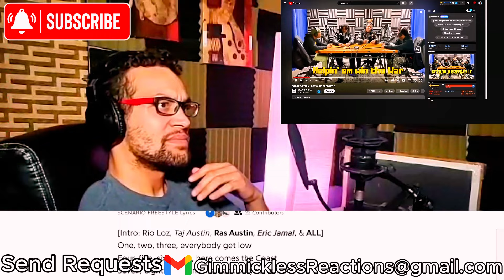Reacting To: COAST CONTRA - SCENARIO FREESTYLE